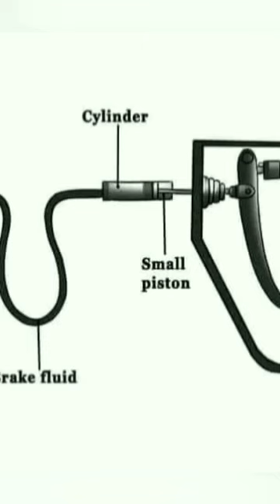Short Videos Of Mechanical WorkMechanical Engineering Projects 22#shortvideo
Short Videos Of Mechanical Work

Live#

Music#

Dubbing#
Farms#

Music#

Fish as food#

Tamil Cinema#
Humans#

Engines#

Wildlife#

Live#

Smartphones#

Casting#

Machines#

Sci-fi films#

Filmi#

Recently uploaded#